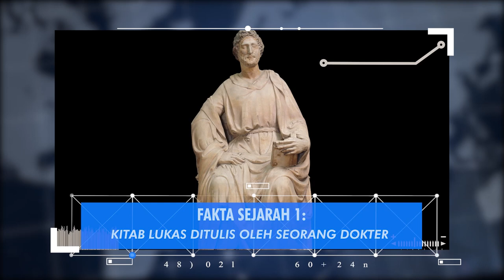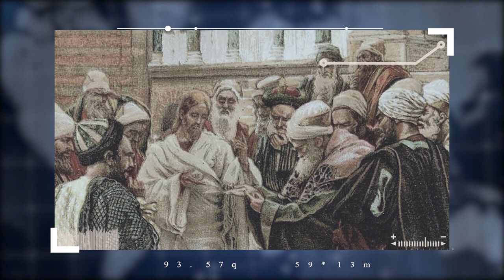Wow, Inilah arti dari Perumpamaan Anak yang Hilang SejarahAlkitab - Superbook Indonesia